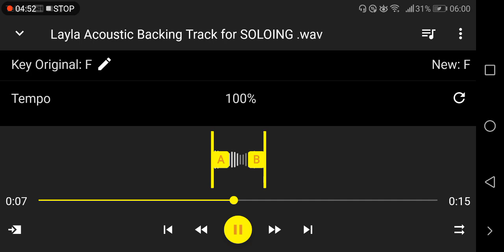Layla Acoustic Backing Track - Chords LOOP for SOLO PRACTICE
Solo part acoustic guitar chord progression LOOP for those loooong epic guitarsolos. For practicing those sexy licks!